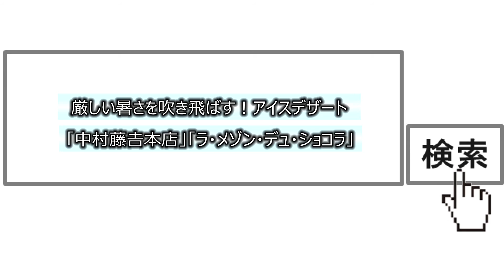【阪急百貨店】うまいもの調査隊 厳しい暑さを吹き飛ばす！アイスデザート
うまいものには理由がある。そんな逸品のこだわりをうまいもの調査隊がレポート。
デパ地下グルメを徹底調査！デパ地下グルメうまいもの調査隊。今回は、ひんやり！おいしい！「中村藤吉本店」「ラ・メゾン・デュ・ショコラ」アイスデザート。
イベント担当児玉が自信を持っておすすめする商品をご紹介します。